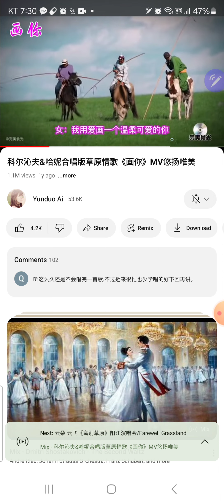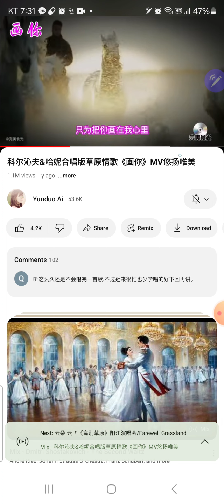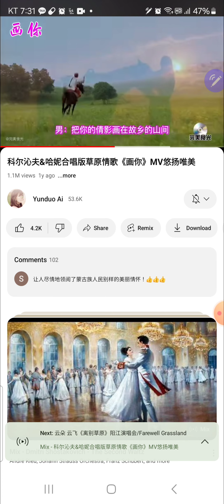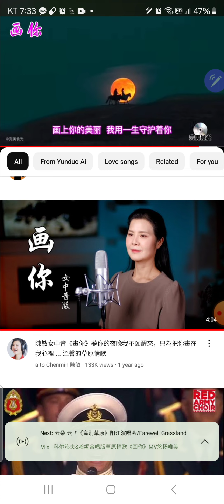중국어 학습 중국어 따라 부르기. 그대를 내마음속에 그리다. 화니. huan ni